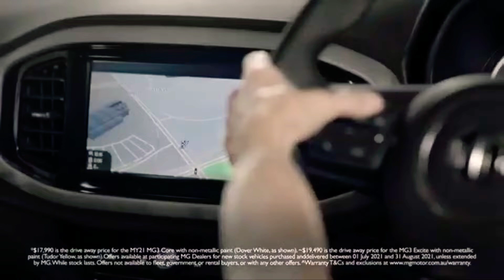North Tropical Coast Hit 103.5FM - Midday Update Sponsored by MG³ Excite Hatch, Fri Jan 14th 2022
With Mel Blomney